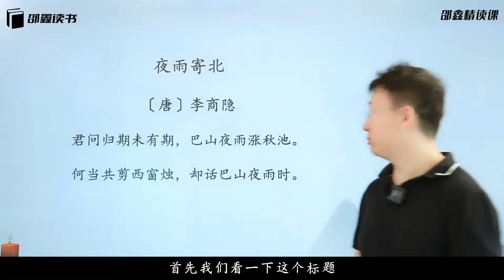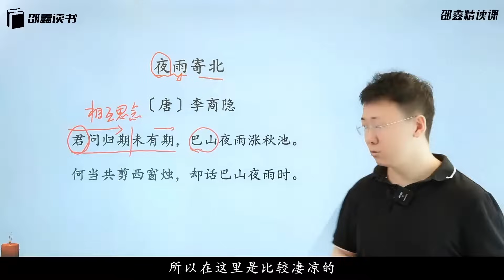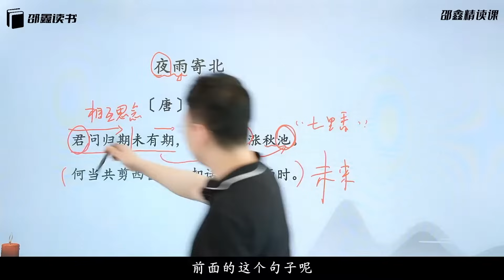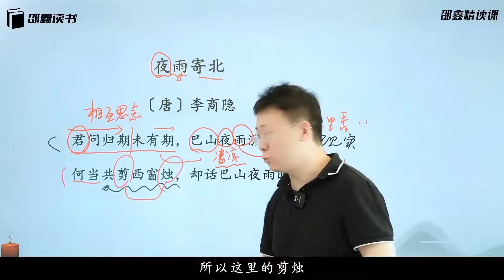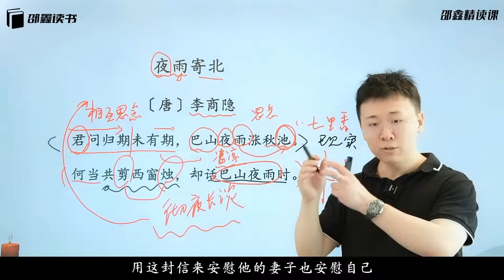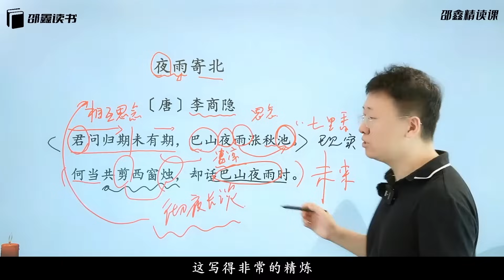北大才子邵鑫精读课 L4-61-【主题十一】气象万千-【第1节】：《夜雨寄北》